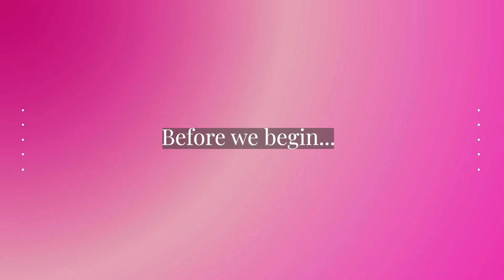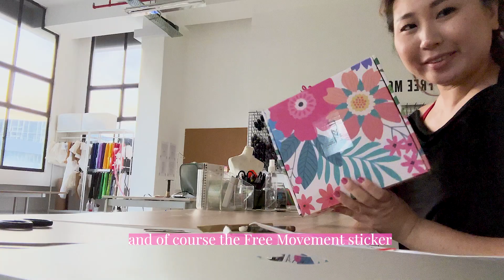How I Package Orders | Life as a Small Business Owner | Free Movement Dance Solutions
In today's video I'll be sharing a special moment with my viewers + I'll be showing you how I package my orders in 2023. This is a video you can take inspiration from, maybe you see something you like that you can implement yourself for your business!